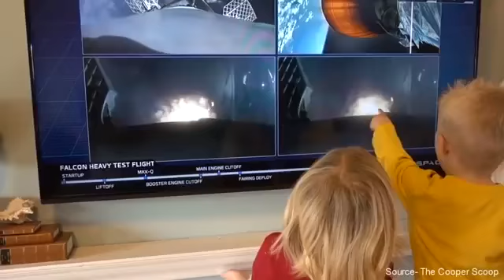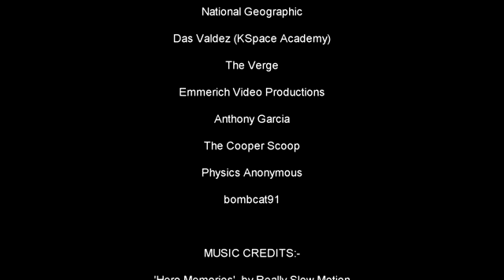spaceX falcon heavy-Elon Musk_s Engineering,This is the first car in space.